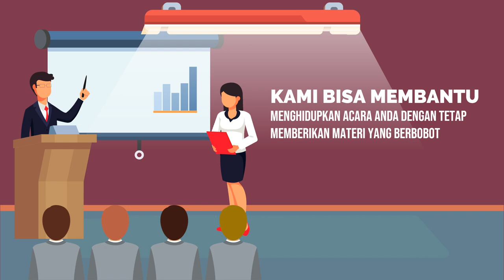Contoh Promosi Bimbingan Komunikasi, Public Speaking, Peningkatan Diri, Komunikasi Pemasaran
Jasa Edit Video Promosi / Contoh Promosi Bimbingan Komunikasi, Public Speaking, Peningkatan Diri, Komunikasi Pemasaran atau

Daftar Isi
00:00 - Cara Edit Video Iklan Pelatihan Public Speaking, Pidato, Trainer, MC, Host
00:10 - Contoh Iklan Promosi Les Meningkatkan percaya diri, Edukasi Komunikasi Penjualan
00:30 - Contoh Video Promosi Bimbingan Penegasan Bicara, Kejelasan Bicara, Branding Latihan Pengacara
00:40 - Contoh Konten Branding Pelatihan Komunikasi, Tempat Kursus, Voice Over
00:50 - Cara Promosi Branding Bimbingan Komunikasi, Peningkatan Diri, Promosi Latihan Komunikasi